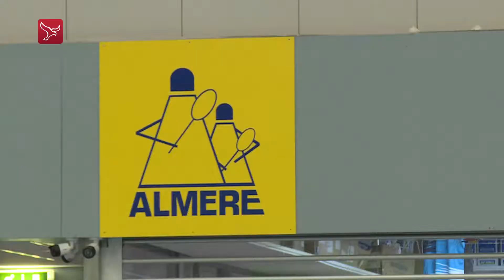Kampioenspoule is zware dobber voor badmintonners Flevoland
Voor badmintonclub BV Almere begint precies over een week de kampioenspoule in de eredivisie. Het wordt voor de ploeg een zware kluif om de finale te halen. De Almeerders kampen met veel blessureleed. Manon Sibbald, Ilse Vaessen en Sebastiaan Li zitten in de lappenmand.

Coach Erik Staats moet dus een paar vaste krachten missen. Binnen een kleine ploeg is dat niet makkelijk op te vangen. Staats moet nu flink puzzelen om toch met een goed team voor de dag te kunnen komen op het hoogste niveau.

De eerste wedstrijd in de kampioenspoule wordt volgende week zondag gespeeld. Tegenstander in sporthal Raggers in Almere is dan Duinwijck.